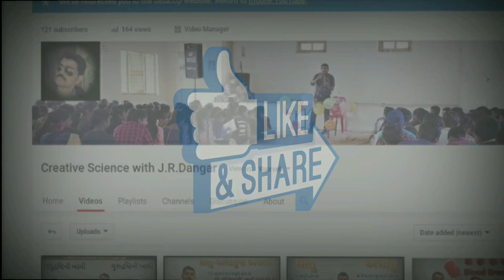ન્યુટનની ગતિનો ત્રીજો નિયમ Newton's third low of motion with students NCERT 9 Science by J.R.Dangar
ન્યુટનની ગતિનો ત્રીજો નિયમ Newton's third low of motion with students // NCERT STD 9 Science

  " બે પદાર્થ વચ્ચેની આંતરક્રિયા દરમિયાન જયારે પહેલો પદાર્થ બીજા પદાર્થ પર બળ લગાડે ત્યારે બીજો પદાર્થ પહેલા પદાર્થ પર બળ લગાડે છે. આ બળો સમાન મૂલ્યના અને પરસ્પર વિરુદ્ધ દિશામાં હોય છે. "

Newton's third low of motion with students

To every action there is always opposed an equal reaction: or the mutual actions of two bodies upon each other are always equal, and directed to contrary parts.